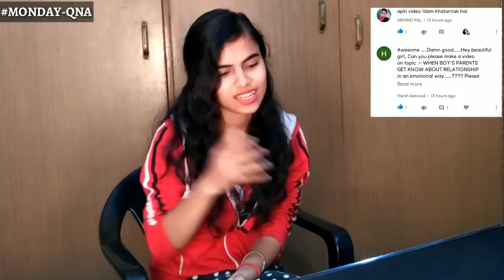Tmse ni ho payga tm reaction hi do MONDAY-QNA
For more vedios visit to my website click here 👆👆👆👆👆👆👆
Vaishnavi combine provide basic and advance level of entertainment movie, Dailyshop, bollywood music, punjabi songs, Top Bollywood Songs dubsmash, hindi songs, hollywood celebs songs, English related all types of masala here 👈👈👈👈👈👈

Iss tarah ke or bhi vedios ke lie aap hmare Facebook page ko like kr skte h ...  Aur you tube chnnl ko SUBSCRIBE kr skte hai,  ya visit kijie hmari website pr

Musical.ly = artist vaishnavi /Vaishnavi-Combine

MY FUNNYST VEDIOS!

Dipika padukon dubsmash by vaishnavi combine

Duet with disha madan /on musical.ly /kajol /srk /dubsmash

LIVE /Skeleton dance /ON my house

MUST WATCH THE PLAYLIST ON YOUTUBE  🎞️🎞️📹📹

Hope you guys like this / let me know if you want to see more dubsmashes KEEP SUPPORTING ME WAS YOUR FAVORITE ❤️❤️❤️❤️❤️

MORE VEDIOS COMING SOON😁😁😁

THNKU GUYS